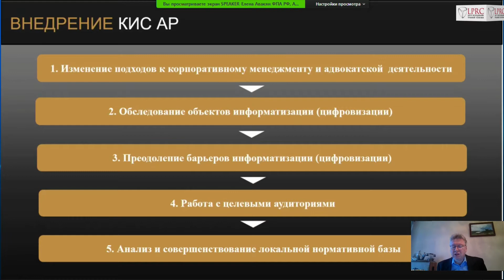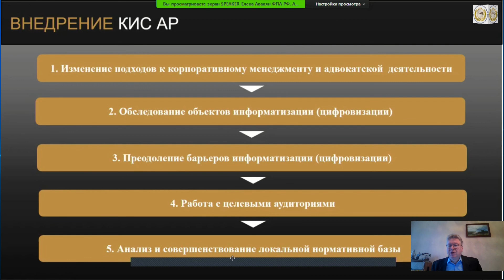Сергей Гаврилов | V КАЗАХСТАНСКИЙ ФОРУМ АДВОКАТОВ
27 ноября 2020 года Республиканская коллегия адвокатов и Центр исследования правовой политики (LPRC) провели V КАЗАХСТАНСКИЙ ФОРУМ АДВОКАТОВ на тему «ЦИФРОВИЗАЦИЯ И АДВОКАТУРА: НОВЫЕ ВЫЗОВЫ ПЕРЕД ВЕРХОВЕНСТВОМ ПРАВА, ПРАВОСУДИЕМ И ЗАЩИТОЙ ПРАВ ЧЕЛОВЕКА», традиционно поддержанный Офисом программ ОБСЕ в Нур-Султане.